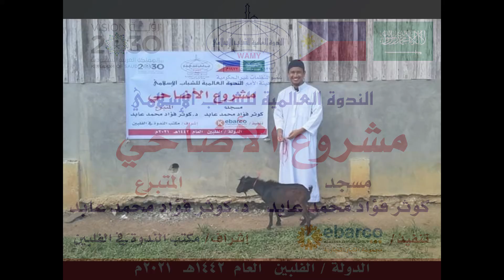Qurban of Masjid Kawthar Fu'ad